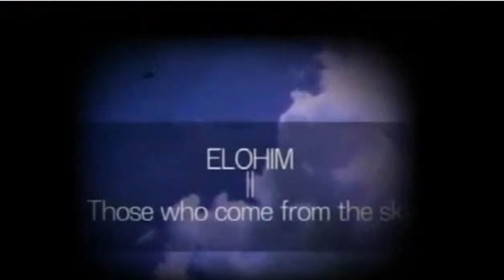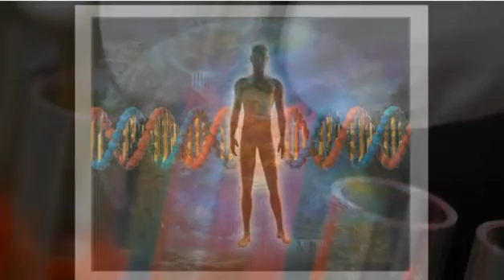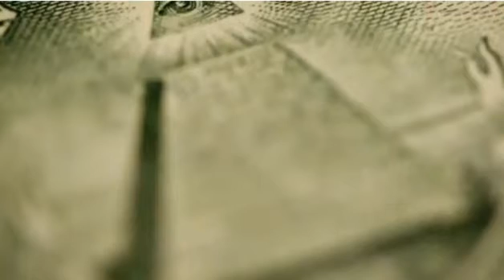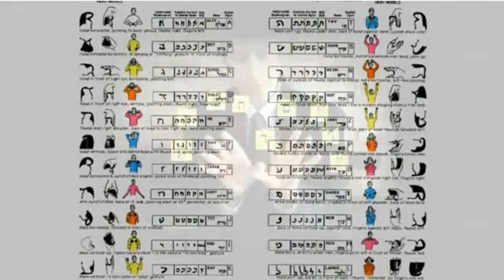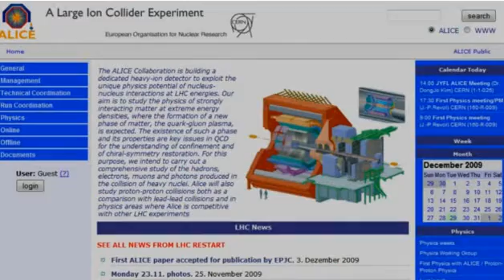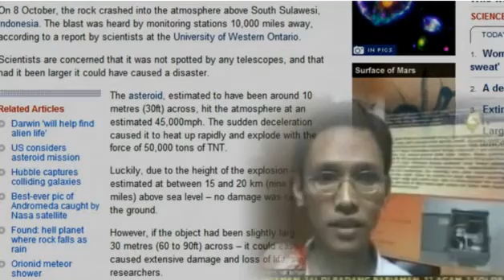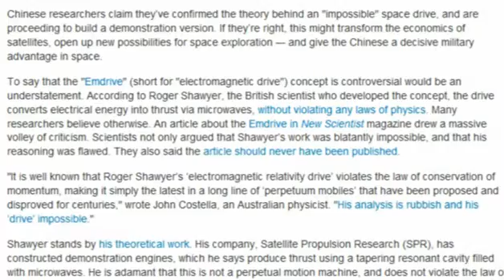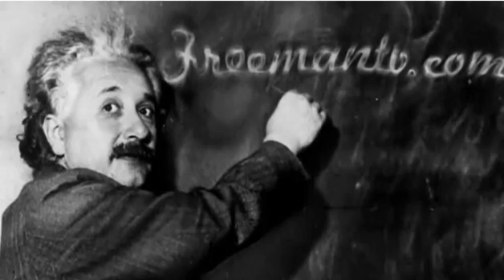Are YOU Adaptable? Freeman Perspective Update